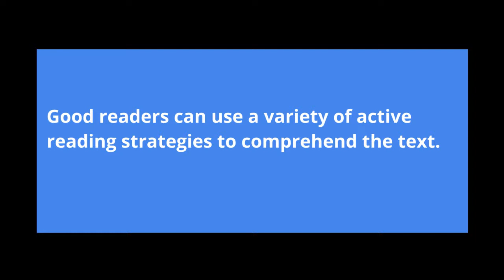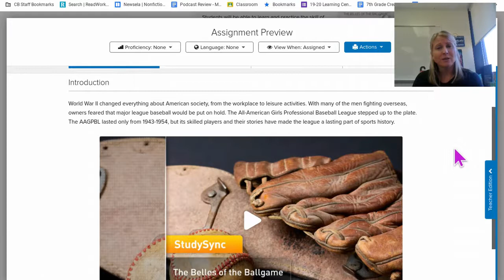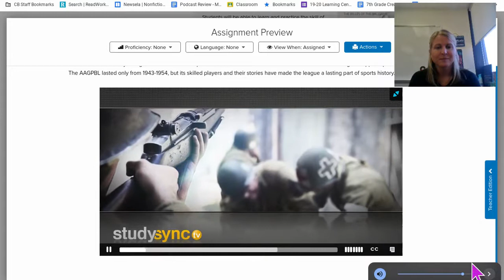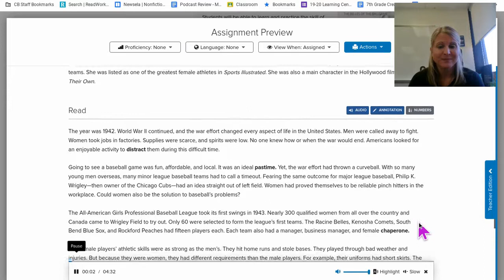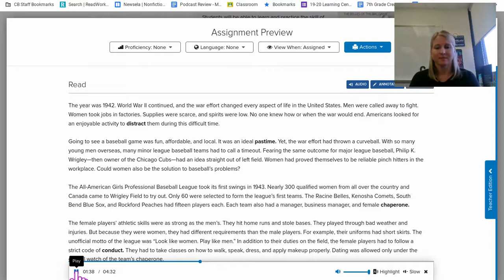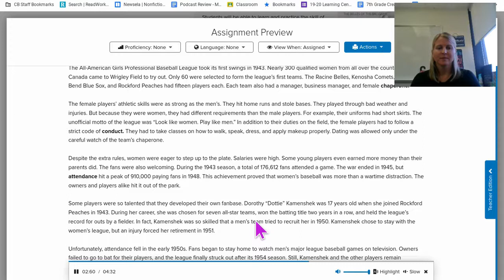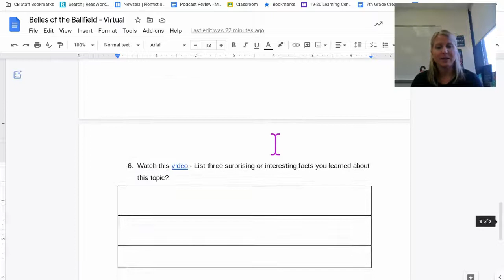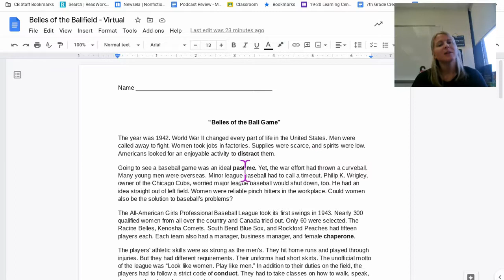Belles of Ballfield